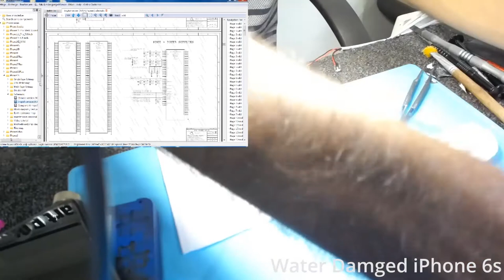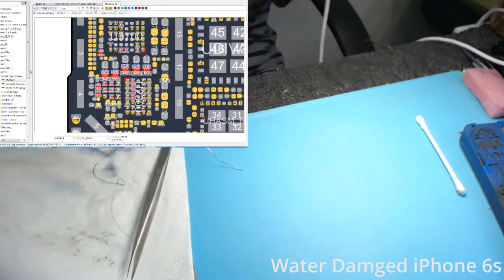iPhone 6s Waterdamage Repair Srilanka Macfix.lk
👍🏾 Send us your Macbook for repair! MacFix.lk on WhatsApp.

👉 TOOLS USED:
✓ Soldering Irons:
› Macfix.lk Soldering Iron : T12x Soldering Iron

✓ Microscopes:
› Microscope: Yaxun Ak10 Microscope
› Barlow lens: 0.5x Lens
› LED light: Ring Light For Microscope

✓ Soldering/Repair Supplies:
› Desoldering braid: Gootwick Wick
› Flux: Relife BGA Flux Paste
› Solder paste: Mechanic Solder Paste 138
› THICK insulated jumper wire
› THIN insulated jumper wire: Mechanic 0.009mm
› Kapton tape

macbook repair in kurunegala,macbook repair in jaffana,macbook repair in kandy,macbook repair in gampaha,macbook repair in wattala,macbook repair in galle,
macbook repair in anuradhapura,macbook repair in matale,